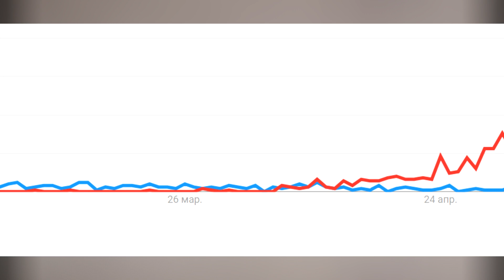ПОП ИТ VS МЫШКА СОСИСКА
Получить галочку и эксклюзивные эмоди! -